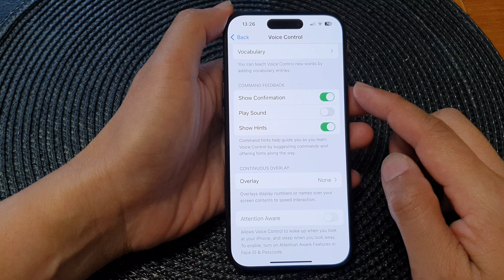iPhone 15/15 Pro Max: How to Enable/Disable Play Sounds For Voice Control Command Feedback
Unlock the Power of iPhone 15/15 Pro Max! Learn How to Enable/Disable Play Sounds for Voice Control Command Feedback on iOS 17 📱🔥 In this step-by-step tutorial, discover the seamless integration of voice control and sound settings on the latest iPhone models. Enhance your user experience with our comprehensive guide!